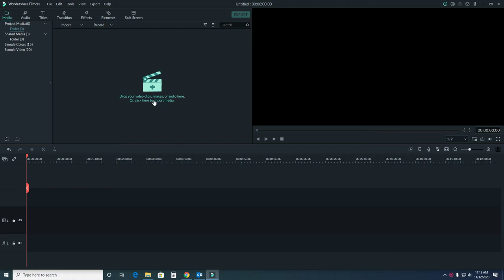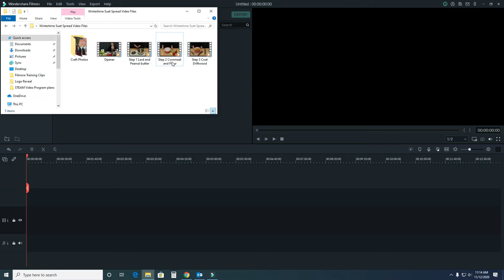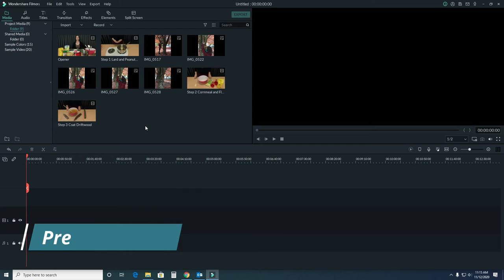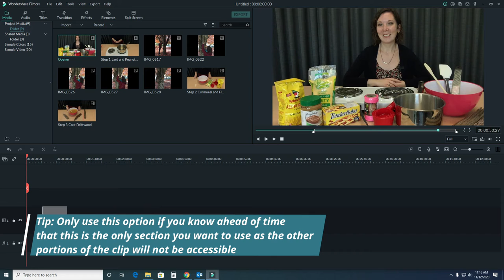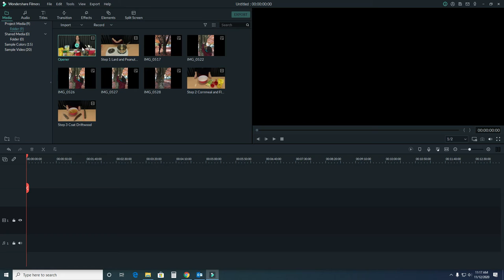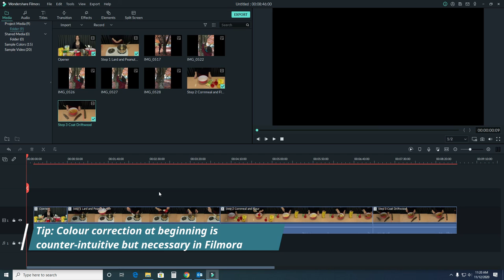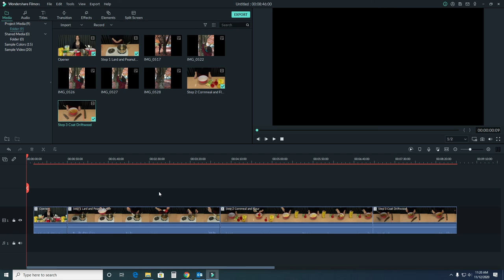VIRL Filmora Training #2: Adding Clips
In this series we’ll be taking an amateur editor’s approach to video editing in Filmora and show how to complete specific tasks simply.
Following our introductory video, Rachelle from the Creativity Commons will guide through creating a craft video. This first video introduces working with media in the project.
Items covered in this video:
• Adding media
• Previewing media clips
• Selecting portions of media clips
• Adding media to the timeline
• Changing the size of the timeline